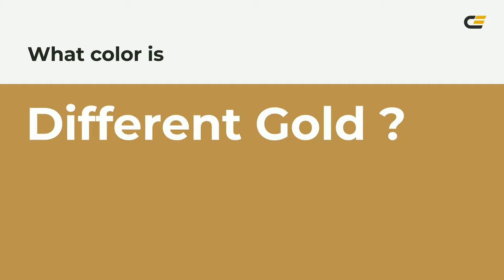Different Gold color bc934d hex color - Yellow color - Cool color bc934d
What color is Different Gold ? bc934d hex color - Yellow color - Cool color bc934d

Hex bc934d Color Code is also known as Different Gold color.

Hex bc934d Color code in RGB color code model is created after adding 73.73% red color, 57.65% green color and 30.20% blue color.
Hex bc934d Color code in CMYK color (process color) code model is generated after subtraction of 0% cyan, 21% magenta, 59% yellow and 26% black.